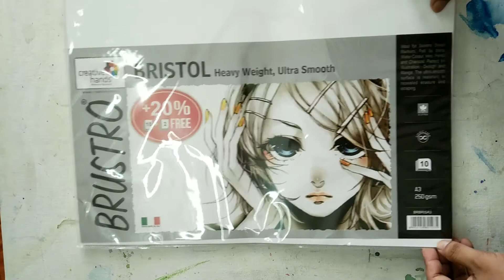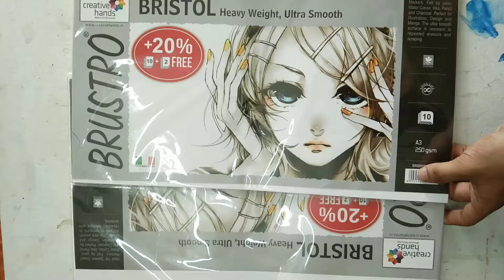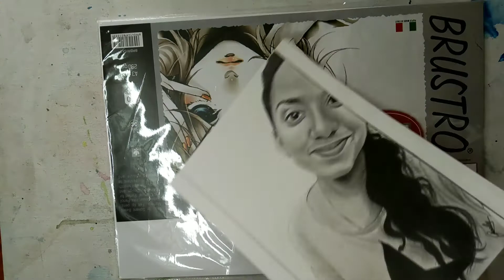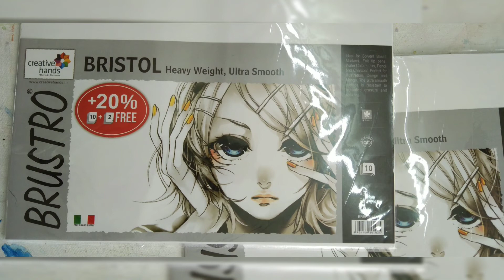best drawing paper for commission work || review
Brustro paper link 👇👇👇

Paper stump 👇

Mono zero eraser 👇

👇👇Canvas paper👇👇

👇👇Acrylic pad 👇👇

👇👇Epoxy resin👇👇

Previous video